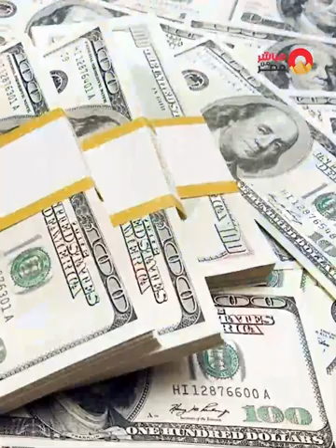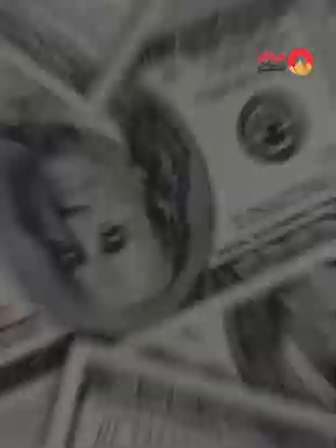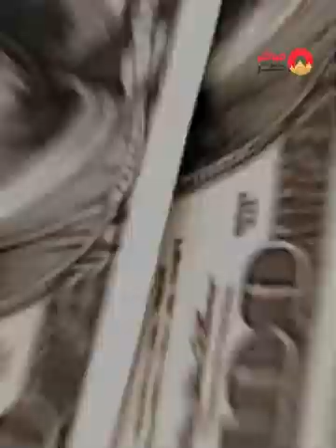مشروع إماراتي على 180 فدان في الساحل الشمالي.. هينقل السياحة في مصر لـ حتة تانية خالص